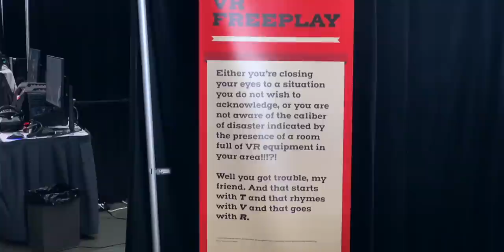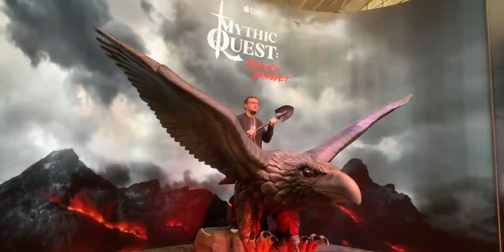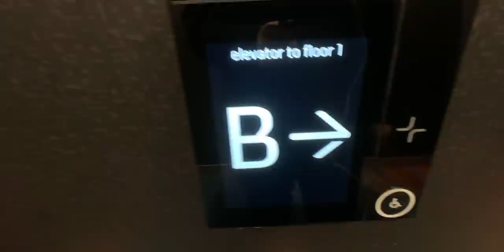Monster Hunter Party Time || PAX East 2020 Ep3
I don't play the game, but I will eat their food. Their food was excellent. Game looks fun too.